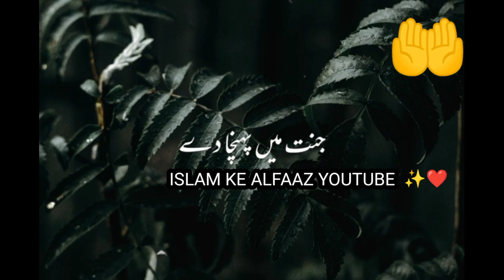Allah izzat ki Kasam jannatul Firdaus mein dakhil nahin hoga